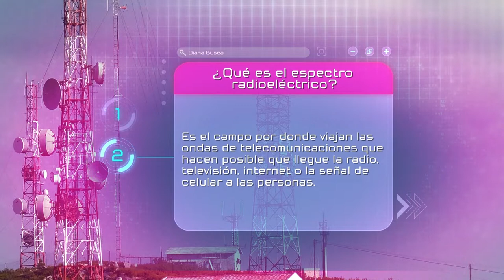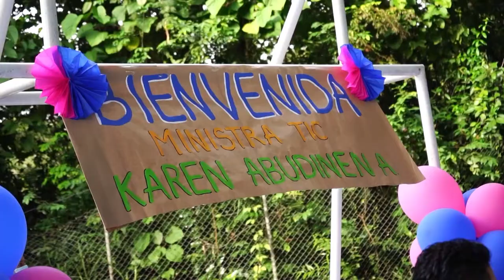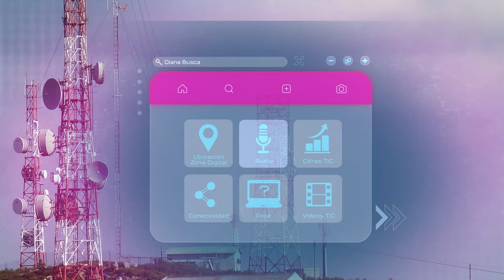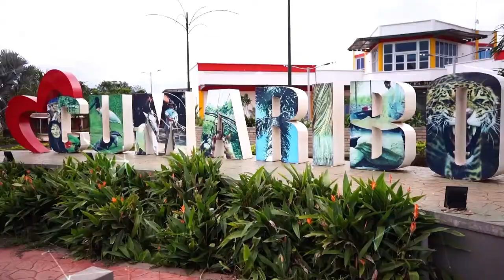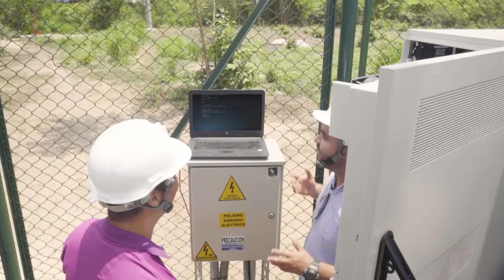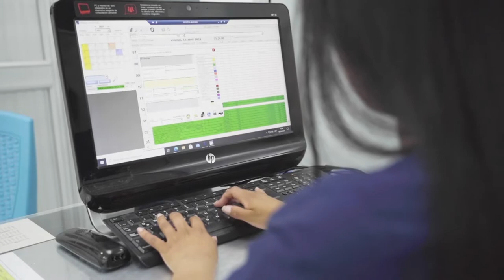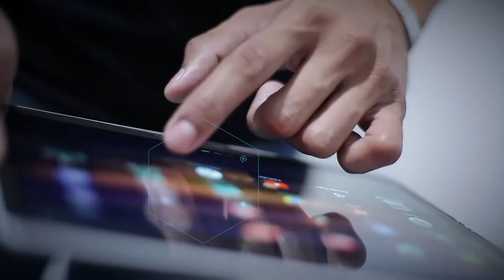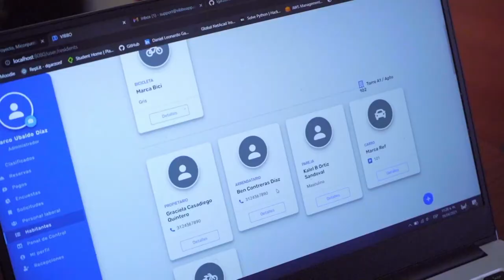Capítulo 6: La Expedición de la Conectividad para cerrar la brecha digital en Colombia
En este episodio, Simón viaja al caserío Juan y Medio en La Guajira para aprender el proceso de instalación de una antena con un ingeniero especialista en este tipo de proyectos.